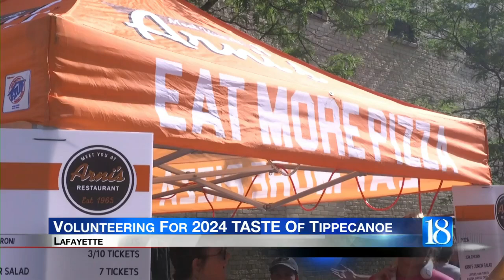2024 Taste of Tippecanoe Live Noon Interview